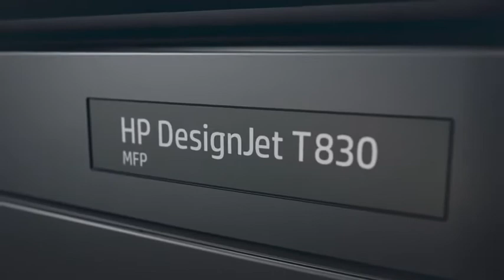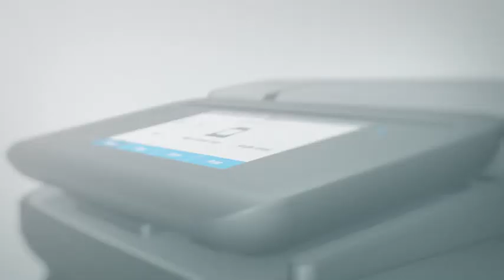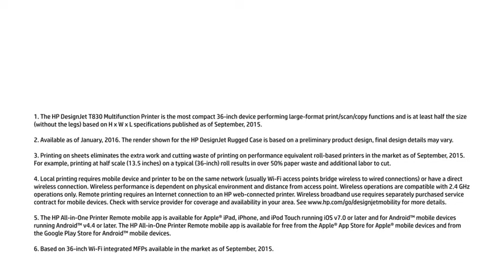HP DesignJet T830 24-Inch Multifunction Printer F9A28B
27A Prime St, Thomastown VIC 3074
Online Support 24/7
(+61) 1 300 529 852